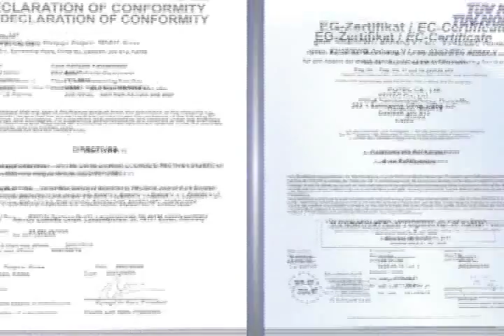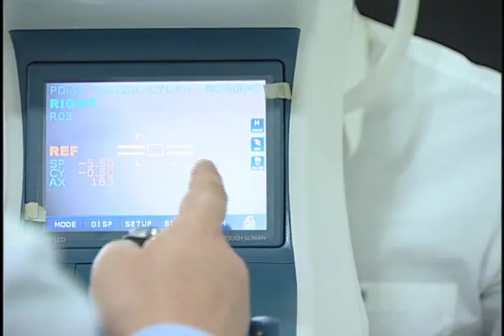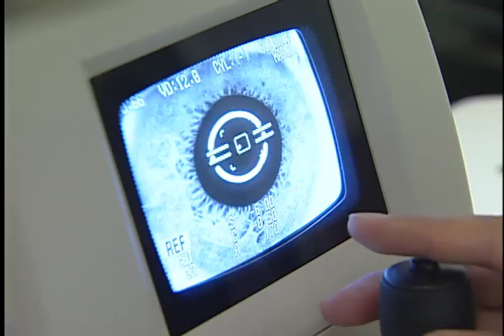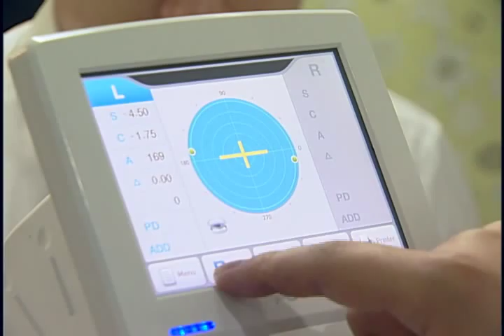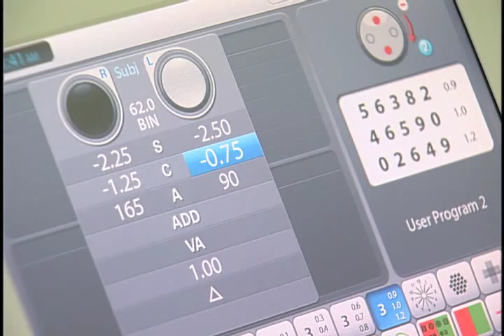POTEC Optometry instrument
Potec Co., LTD. is a global firm on par with the world's best.

· Acquired CE Mark(ISO 9001, ISO 13485) from globally recognized TUV NORD and registered with the US FDA
· Selected as an INNO-BIZ company
· Selected as a leading small and mediun-sized enterprise[Daejeon on Metropolitan City]
· Accredited by the Research Institute[Korea Industrial Technology Association]
· Won three million won worth of pagoda exports and the Korean president awarding
 [Ministry of Commerce, Industry and Energy]
· Won five million won worth of pagoda exports
· Won the 2007 Good Design of an Auto refractor Keratometer(PRK-6000)
 [Korea Institute of Design Promotion]
· Won the 2003 Successful Design of an Auto Refractor Keratometer(PRK-5000)
· Obtained two special permissions, two trial models, and four design registrations